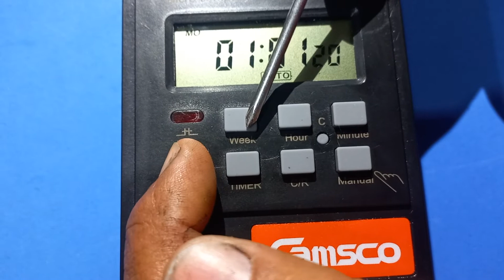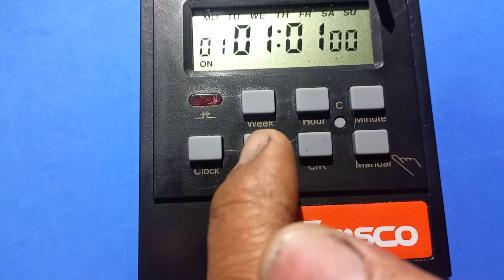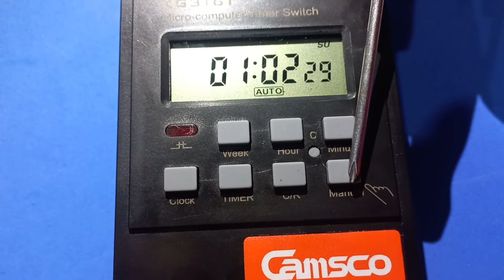Como programar un Timer Digital marca camsco KG316T